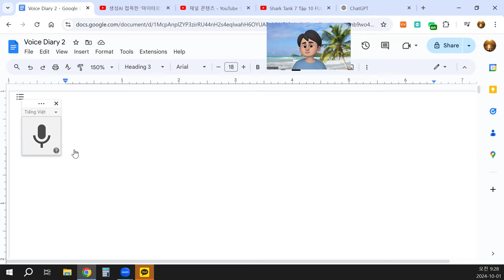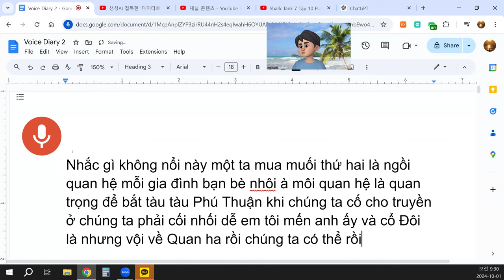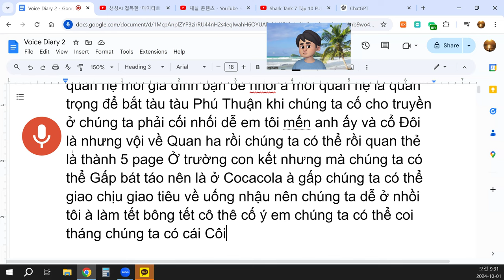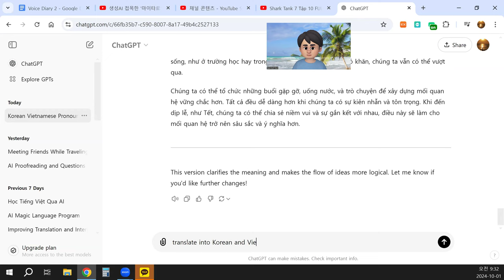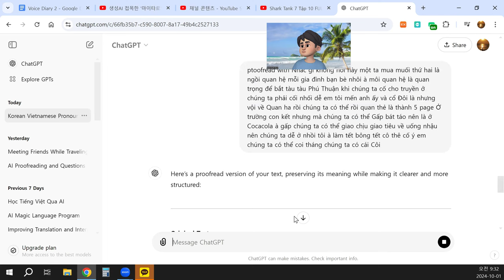Chúng ta có thể tổ chức những buổi gặp gỡ trò chuyện để xây dựng mối quan hệ vững chắc hơn.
Nhắc đến chuyện không thể quên này, đầu tiên là chúng ta mua muối, thứ hai là phải ngồi lại và xây dựng mối quan hệ với gia đình và bạn bè. Mối quan hệ rất quan trọng để tạo dựng sự hiểu biết và hợp tác trong cuộc sống. Khi chúng ta cố gắng giao tiếp, phải chú ý đến cảm xúc và sự tôn trọng lẫn nhau.
Em tôi rất quý mến anh ấy, và đôi khi có những mối quan hệ phức tạp, nhưng qua thời gian chúng ta có thể cải thiện. Mối quan hệ có thể phát triển thành những thành tựu lớn trong cuộc sống, như ở trường học hay trong công việc. Dù có những khó khăn, chúng ta vẫn có thể vượt qua.
Chúng ta có thể tổ chức những buổi gặp gỡ, uống nước, và trò chuyện để xây dựng mối quan hệ vững chắc hơn. Tất cả đều dễ dàng hơn khi chúng ta có sự kiên nhẫn và tôn trọng. Khi đến dịp lễ, như Tết, chúng ta có thể chia sẻ niềm vui và sự gắn kết với nhau, điều này sẽ làm cho mối quan hệ trở nên sâu sắc và ý nghĩa hơn.

This version clarifies the meaning and makes the flow of ideas more logical. Let me know if you'd like further changes!
4o
You said:
translate into Korean and Vietnamese
ChatGPT said:
ChatGPT
Korean Translation:
잊을 수 없는 이 이야기를 언급하자면, 첫 번째로 우리는 소금을 사고, 두 번째로 가족과 친구들과의 관계를 쌓아야 합니다. 관계는 삶에서 이해와 협력을 쌓는 데 매우 중요합니다. 우리가 소통하려고 노력할 때는 서로의 감정과 존중에 신경 써야 합니다.
제 동생은 그를 매우 좋아하고, 때로는 복잡한 관계도 있지만, 시간이 지나면 우리는 그것을 개선할 수 있습니다. 관계는 학교나 직장에서처럼, 인생에서 큰 성과로 발전할 수 있습니다. 어려움이 있더라도 우리는 그것을 극복할 수 있습니다.
우리는 만남을 주최하고, 음료를 마시며, 대화를 나누면서 더 견고한 관계를 쌓을 수 있습니다. 모든 것은 인내심과 존중이 있을 때 더 쉬워집니다. 설날 같은 명절이 오면 우리는 서로의 기쁨과 유대를 나눌 수 있고, 이는 관계를 더 깊고 의미 있게 만들어 줍니다.